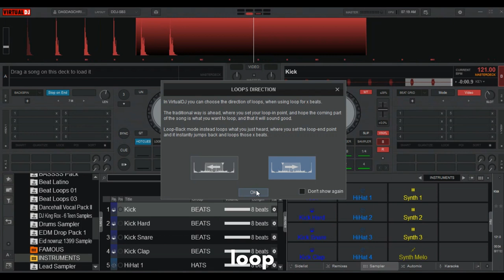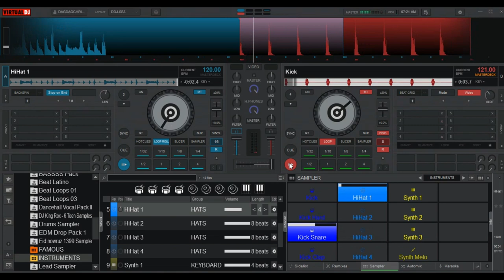VIRTUAL DJ REMIX-KICK SNARE AND HIT HAT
Simple remix using virtual dj( kick and snare,hit hat)
How I do this? First open yuor virtual dj, make sure your software is updated to download sampler. Second download skin, press hit hat,kick and snare and adjust the volume. Thank you.